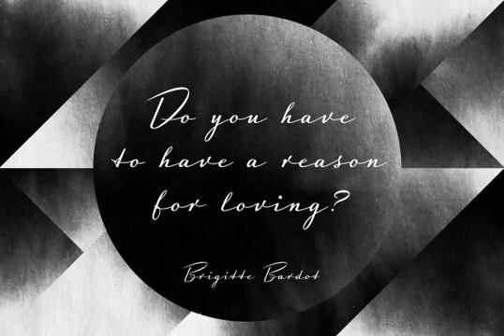Luxus Brut Font Download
Luxus Brut breathes the spirit of hand lettered signage of the Fifties. It's a formal script, inspired from a well concealed shop portal in Vienna/Austria.